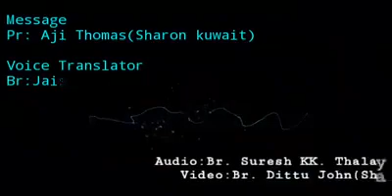Prabhathavandan "प्रभात वंदन - Vol-290 "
आज की सुबह इस संदेश सुनने वालों पे कृपा करना । यह लघु संदेश आपके जीवन में आशीष और अनुग्रह का कारण बनने पाएँ।

आपके चित परिचित लोगों को भी यह संदेश अनुग्रह का कारण बने।

By : Pr. Aji Thomas,
Sharon Church, Kuwait
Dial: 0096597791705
Voice Translator:- Br. Jaison Joseph, Kuwait.